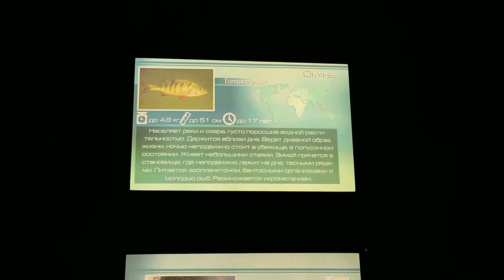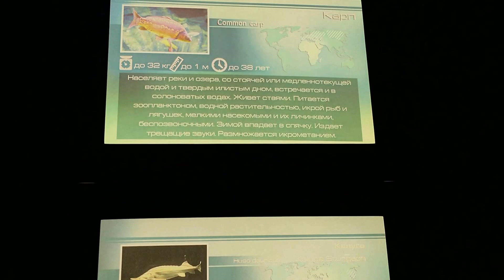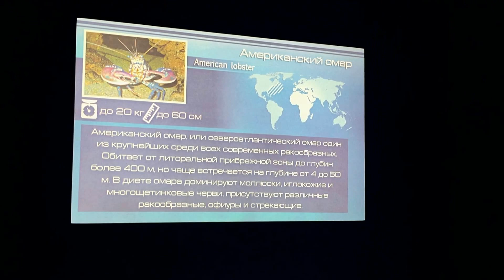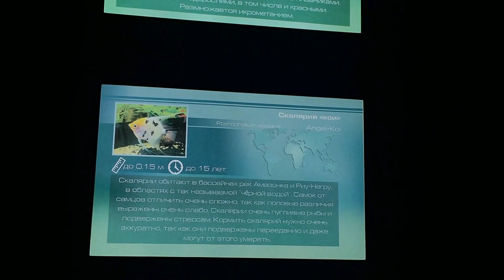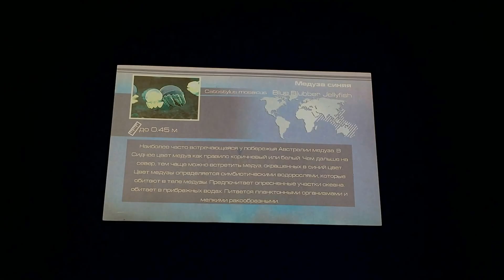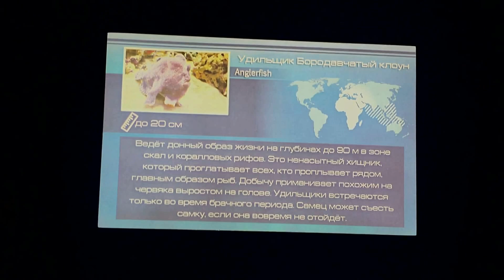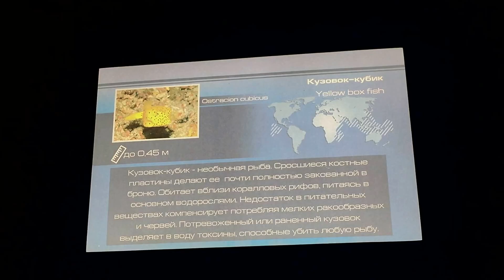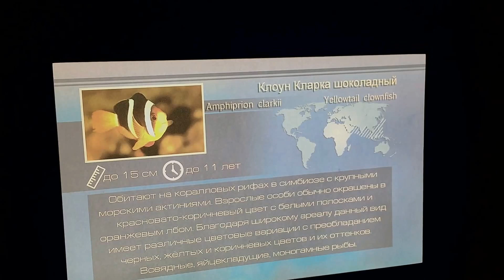Москвариум 2017 - обзор всех аквариумов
0.00 - скаты
4.24 - круглый аквариум
6.35 - крабы
8.38 - омары
9.03 - фотогеничный варан
9.36 - черепаха
15.10 - черепахи
16.20 - медузы
17.40 - морской конек
18.28 - акулы
18.37 - кормление акул
20.15 - кормление нерп
24.50 - коралловые рифы
29.19 - дельфин-белуха